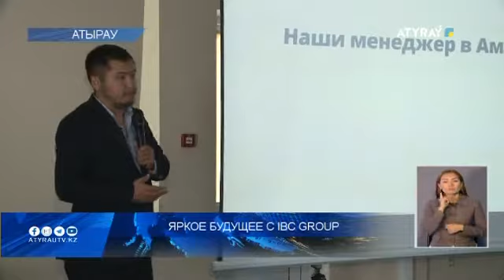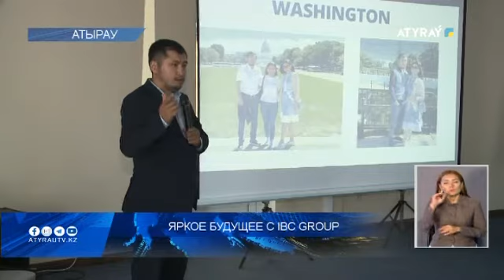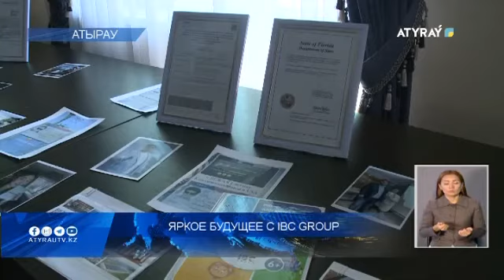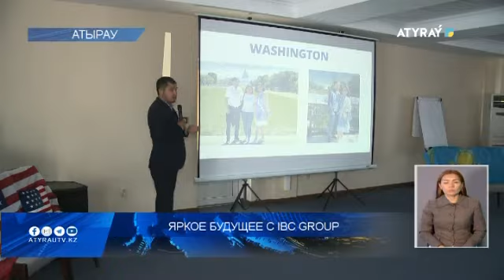Яркое будущее с IBC Group